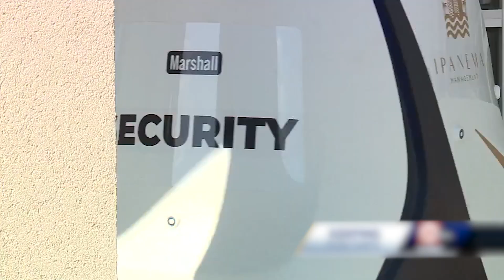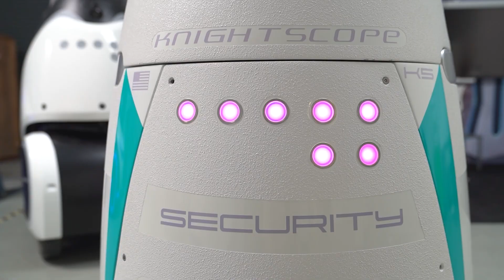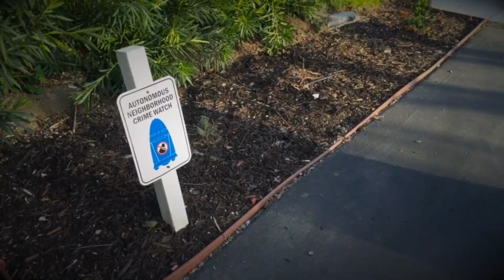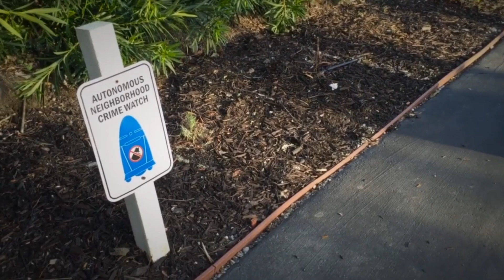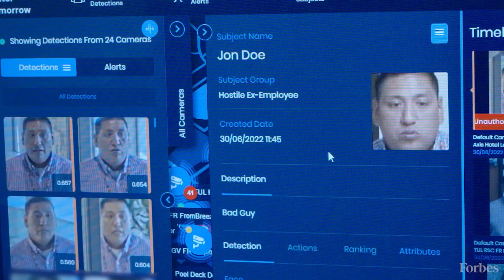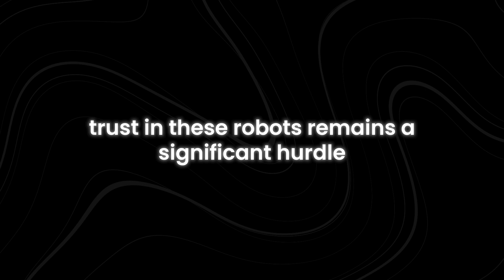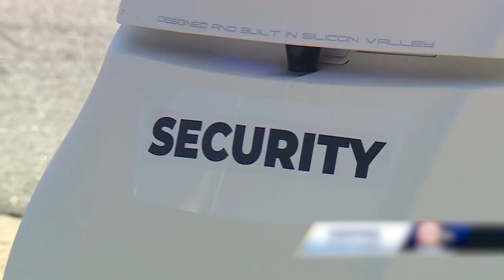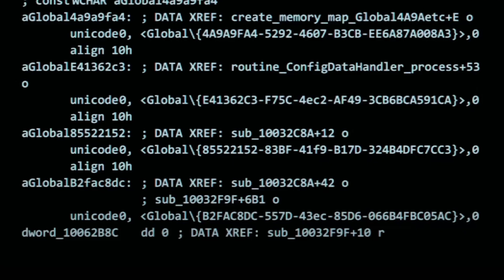Robots Are Taking Over Security Jobs—Will Human Guards Survive?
Are robots really replacing human security guards? With the rise of AI and automation, robots are rapidly taking over jobs once thought to be exclusive to humans. But can they really match the vigilance, decision-making, and adaptability of human guards? In this video, we’ll explore the rise of robotic security systems and what it means for the future of human security personnel.

The security industry is evolving fast with the introduction of autonomous robots. From patrolling malls and airports to monitoring sensitive areas, these machines are efficient, tireless, and increasingly reliable. But are they truly better than humans when it comes to protecting people and property? We’ll break down the pros and cons of robotic security systems and whether they will eventually dominate the industry.

What does this shift mean for the future of human security guards? Will they be replaced entirely, or will they find new roles alongside these machines? In this video, we explore the potential future of security jobs and what you need to know if you’re in the industry.

Will robots replace human security guards?How do robotic security systems work?Are robots more efficient than human guards?What is the future of security jobs with AI?How is automation changing the security industry?Find out all the answers in this video!